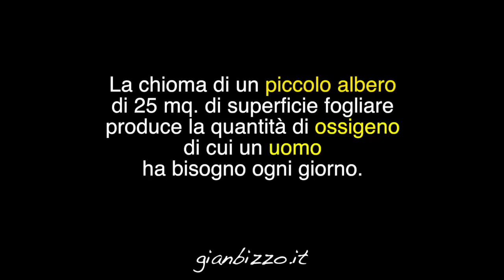Come fare una margotta di limone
video correlato